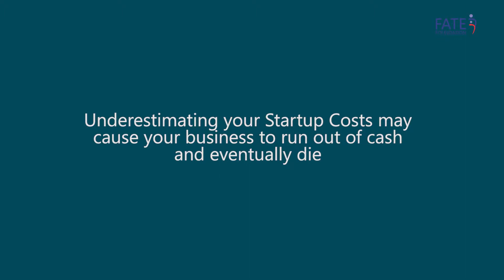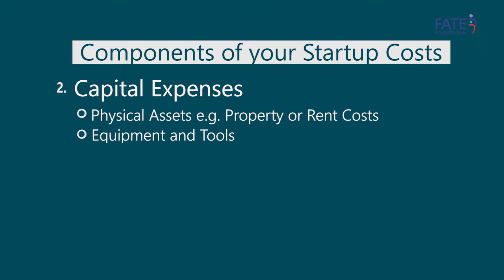Calculating Startup Costs with Dipo Davies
Gain knowledge on calculating startup costs for your business with Dipo Davies.